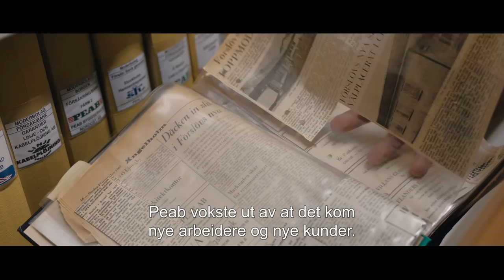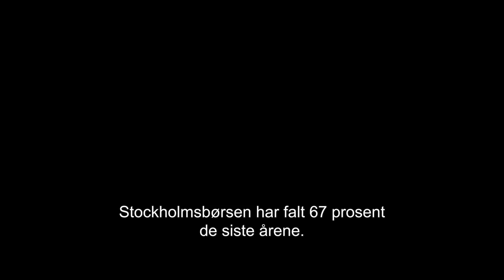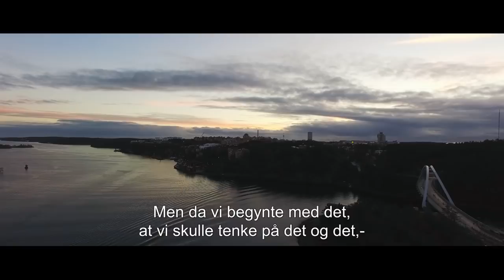Peab 60 år som samfunnsbygger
I 2019 har Peab bidratt som samfunnsbygger i 60 år. Det startet i 1959 med to unge brødre; Mats og Erik Paulsson og en traktor. Peab er i dag Sveriges største entreprenør og et av Nordens ledende bygg- og anleggselskaper.